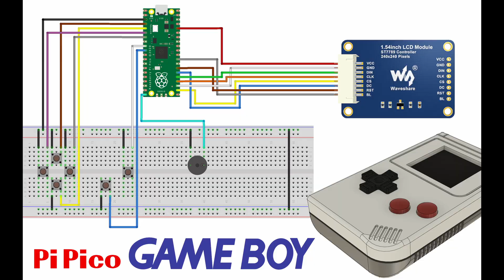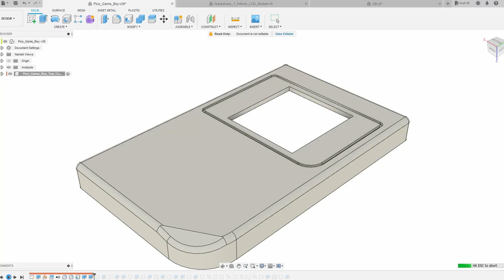Build your own GameBoy with Raspberry Pi Pico 🕹️ DIY Guide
Today we are making the Raspberry Pi Pico GameBoy, a DIY game console that looks like the original Nintendo Game Boy released in 1989! But the comparison stops here.
For less than $20, you can make your own game console and start coding games!
Retro games are probably the funniest way to learn how to program!
The Pi Pico GameBoy is a DIY game console based on the $4 Raspberry Pi Pico microcontroller. The Raspberry Pi Pico GameBoy can be programmed in MicroPython, a special version of Python made for Microcontrollers, or in C++ for better performance.
The screen is a 1.54 inch LCD display with a resolution of 240x240 pixels and 65K colors.
There a 6 buttons: 4 for the DPAD + 2 action buttons. The buttons are 6x6x6mm micro push buttons. The sound is provided by a simple piezo buzzer. The case and the buttons have been designed in Fusion 360, a 3d modeling software from AutoDesk. The case is 3D printed and is about 3:4 of the original Nintendo Game Boy: It fits nicely in the pocket! Do you remember how big the original Nintendo Game Boy was?! The buttons are kept at a 1:1 scale otherwise they become too small for “old kids”!

⏰ Chapters ⏰
0:00 Raspberry Pi Pico Game Boy
0:16 Features
1:04 Cover & buttons design
1:19 3D printing
1:39 Electronics
3:07 Assembly